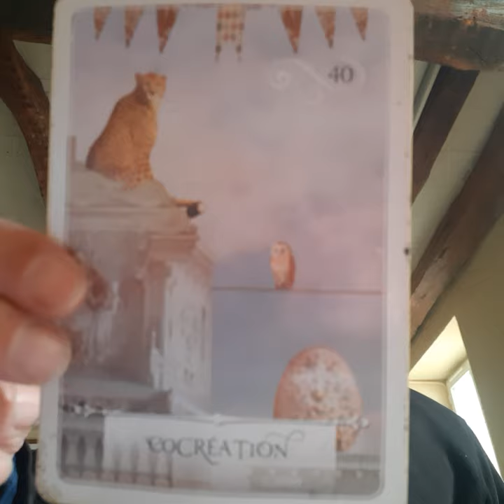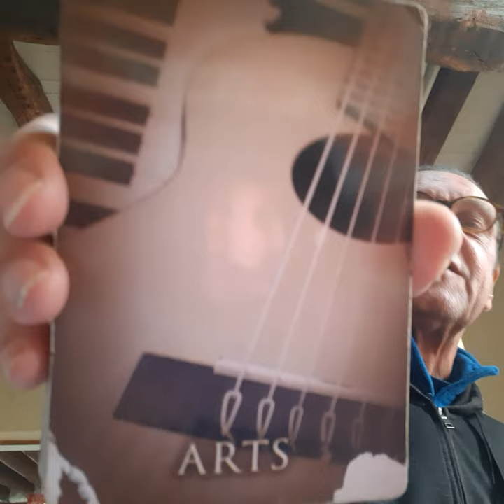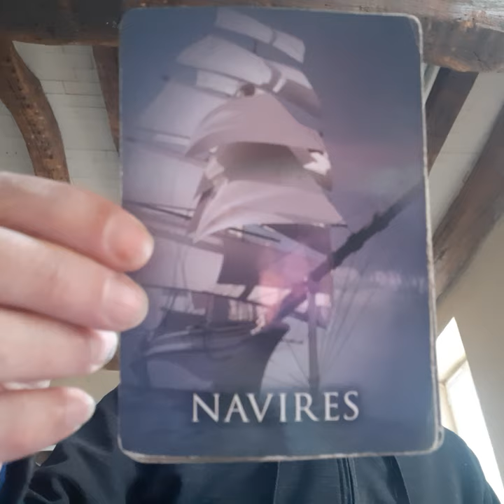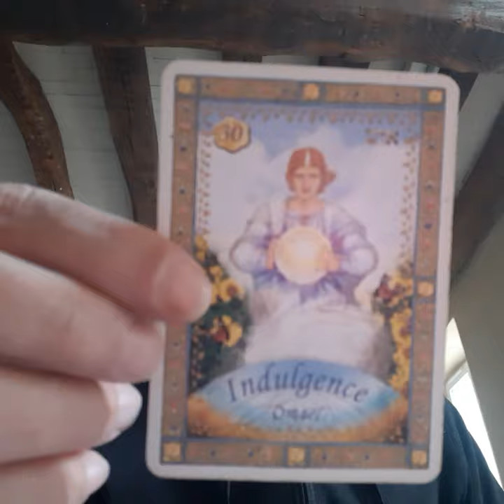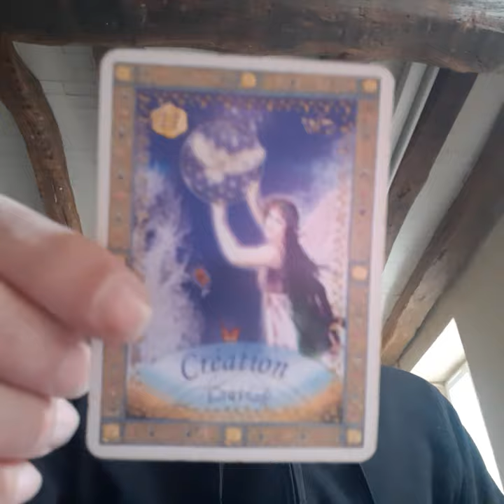The balancing of the inner energies- the calm before the storm of the revelations 💥💖🕊